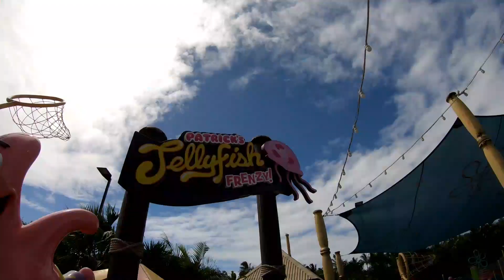Sea World Gold Coast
Sea World Gold Coast 2018 March.